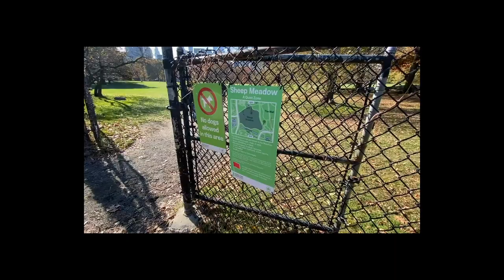【クレジットカード】全額年会費キャッシュバック!?デルタスカイマイルトラストクラブクレジットカード年会費全額キャッシュバックキャンペーン解説!!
デルタスカイマイルトラストクラブクレジットカード年会費全額キャッシュバックキャンペーンが開始となりましたので解説していきたいと思います。また年会費全額キャッシュバックキャンペーンと共に、入会キャンペーン、デルタマイレージ、デルタにほん500マイルキャンペーン、デルタマイレージのオススメ路線も解説していきたいと思います。

【目次】
00:35動画の内容
00:55デルタスカイマイルトラストクラブクレジットカードの基本スペック
02:05デルタ日本５００マイルキャンペーン
03:05年会費全額キャシュバックキャンペーンゴールドカード
04:45デルタスカイクラブラウンジについて
05:55年会費全額キャシュバックキャンペーンプラチナカード
07:10デルタマイルの基本情報
07:35デルタマイルオススメ路線
09:05まとめ

☑️デルタ日本５００マイルキャンペーンについて詳しい内容はこちらの動画をどうぞ♪

☑️使用機材

ビデオカメラ　SONY ZW-１

マイク　ICD-TX650